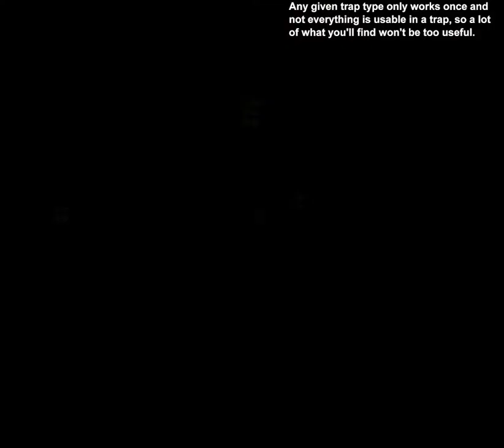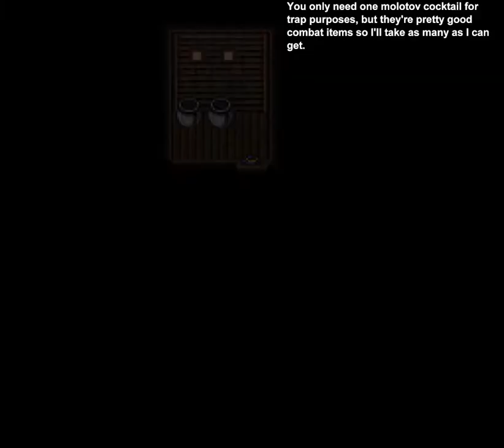Live A Live - 2 - Lots of Bandits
I'm still not sure how Level Down actually affects your combat effectiveness.

This part wraps up Sundown's chapter, with a fight against the entirety of the Crazy Bunch.